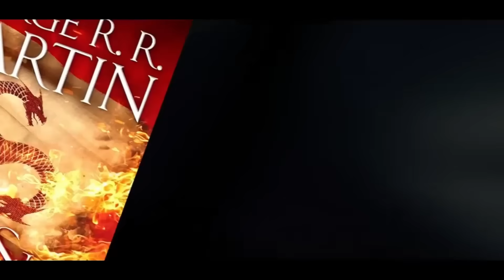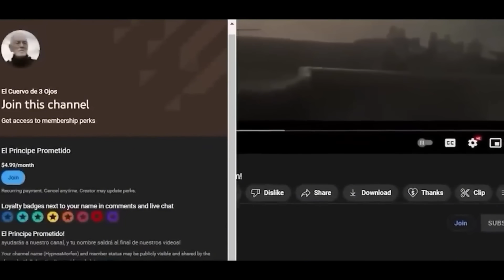¿Por qué Rhaenys Regresó? La Casa del Dragon 2 Episodio 4 REVELADO!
¿Por qué Rhaenys regresó a enfrentar a Aemond? Finalmente vimos la tan esperada primera batalla con dragones, donde Meleys, Fuegosolar y Vhagar se enfrentaron junto con sus jinetes. Ya comenzó la danza, y en esta batalla, vimos como Rhaenys pierde la vida junto a su dragón, Aegon queda muy mal herido al igual que Fuegosolar, mientras que Aemond sale ileso de este primer enfrentamiento. Pero ¿Por qué Rhaenys regresó a enfrentar a Aemond? ¿Qué pensarías si te dijera que Rhaenys regresó para no perder la oportunidad de vengar la muerte de su nieto Lucerys?

En este video, hablaremos sobre la verdadera razón por la que Rhaenys regresó a enfrentar a Vhagar.